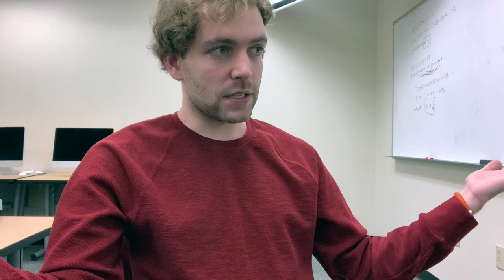WHAT'S VERBAL APRAXIA (CAS)? FOR KIDS 3+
WHATS VERBAL APRAXIA (CAS)? Intended for pre-K/Kindergarten rooms for kids around the ages of 3+. Play this video inside the classroom! I give kids an overview of what Verbal Apraxia is, how everybody is different, and a reminder of ways for inclusion! I encourage everyone to go around the room, and name something that makes them different! Because it’s not a bad thing. I hope you guys enjoy this video.